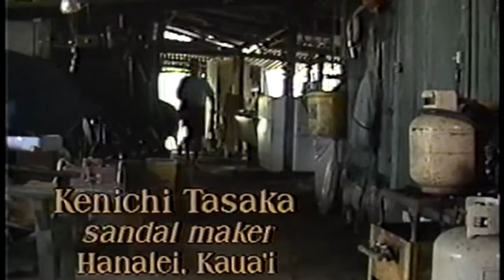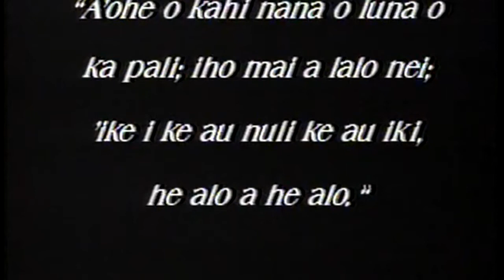The Smithsonian Folklife Festival 1989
1989 Smithsonian Folklife Festival in Washington DC
Narrated By Nalani Wilson-Ku Featuring Hawaii Artists:
Marie McDonald, Lei Maker, Esther Makuaole, Lauhala Maker,
Kenichi Tasaka, Sandał Maker, Thomas Emmsley, Stone Wall Builder,
Chauncey Pa, Throw Net Fishing, Wright Bowman, Koa Canoe Builder,
Leodegario Reyno, Coconut Weaver, Meali'i Kalama, Quilt Maker,
Sherlin Beniamina, Shell Lei Maker, Duane Pang, Taoist Priest,
Robert Ruiz, Saddle Maker, Henry Silva, Raw Hide Braider,
Lisa Hiroe, Paper Doll Maker, Wah Chan Thom, Calligrapher,
Hoopii Brothers, Hawaiian Musicans, El Conjunto Boncua, Puerto Rico Music, Manuel Corrieia , Forno Builder, Nakasone Seifu Kai, Okinawa Music, Samoan Ensemble, Samoan Music, HP Huhn Dancers, Korean Dance, Camoes Players, Portugal Dance, Iwakuni Group, Dance Japan
Narrator : Nalani Wilson-Ku